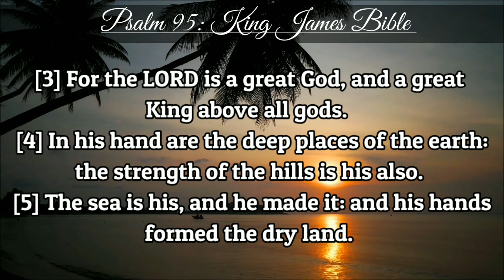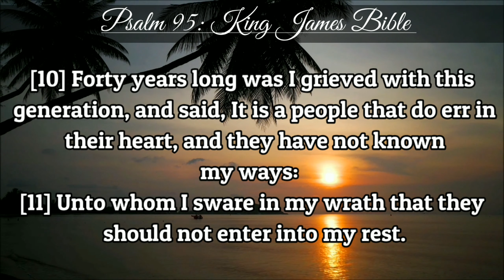Psalm 95 | KJV | Holy Bible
Psalm 95, | KJV.:

1O come, let us sing unto the LORD:

Let us make a joyful noise to the rock of our salvation.

2Let us come before his presence with thanksgiving,

And make a joyful noise unto him with psalms.

3For the LORDis a great God,

And a great King above all gods.

4In his hand are the deep places of the earth:

The strength of the hills is his also.

5The sea is his, and he made it:

And his hands formed the dry land.

6O come, let us worship and bow down:

Let us kneel before the LORD our maker.

7For he is our God;

And we are the people of his pasture, and the sheep of his hand.

To day if ye will hear his voice, 8Harden not your heart,

As in the provocation, and as in the day of temptation in the wilderness:

9When your fathers tempted me,

Proved me, and saw my work.

10Forty years long was I grieved with this generation,

And said, It is a people that do err in their heart, and they have not known my ways:

11Unto whom I sware in my wrath

That they should not enter into my rest.